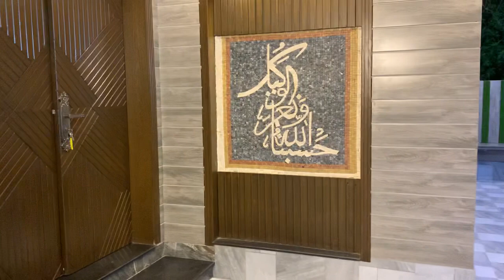LUXURY 10 MARLA WITH CURTAINS FACING PARK HOUSE FOR SALE IN SECTOR C BAHRIA TOWN LAHORE 0300-0603394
10 MARLA LUXURY 35*65 HOUSE FOR SALE AT VIP LOCATION  IN BAHRIA TOWN LAHORE CONTACT 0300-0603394
DEMAND 480LACS
SPECS
DRAWING ROOM
DOUBLE TV LOUNGE
DOUBLE KITCHEN
OPEN KITCHEN
FIVE BEDROOMS
ATTACHED BATH
SPANISH BATH
SOLID DOORS
YELLOW PINE
STORE
SERVANT ROOM
GARAGE
GAS INSTALLED
MARBLE FITTED ON ROOF